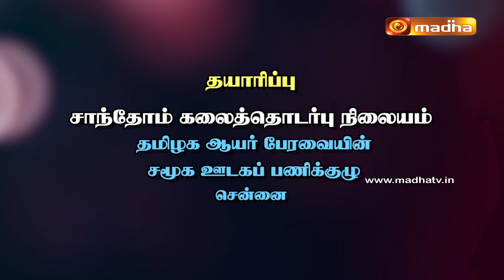Yeduthu Vaasi | BOOK OF DEUTERONOMY | Chapter : 30 (07 - 11)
Yeduthu Vaasi - Rev. Fr. Ubald.M, explains the book of Deuteronomy verse by verse, giving the historical, literary and theological explanations for the verses of the book.